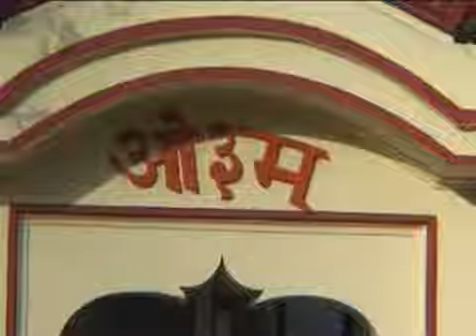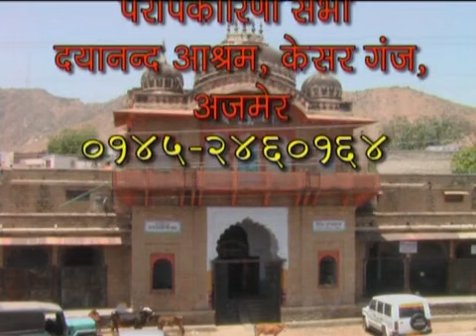KATHOPANISHAD 40 UPANISHAD KATH VALLEE 4.1-2 ACHARYA SATYAJIT ARYA